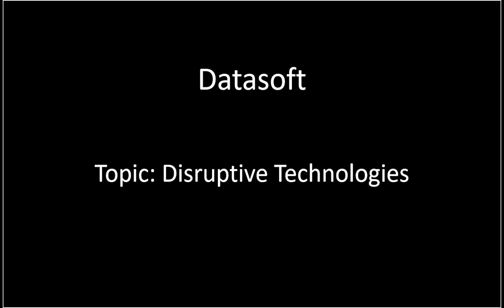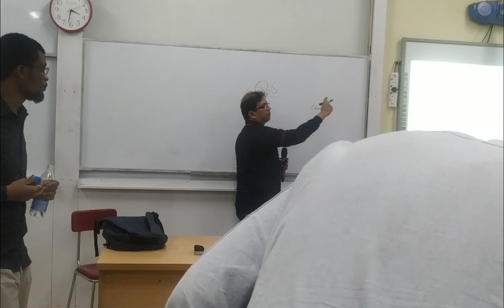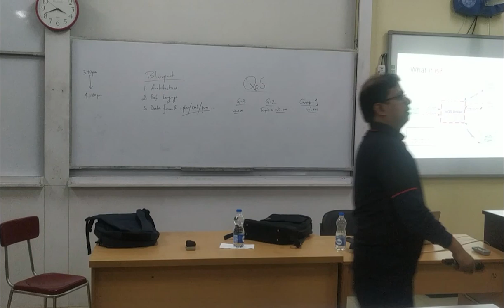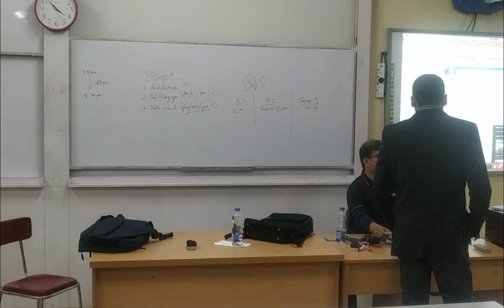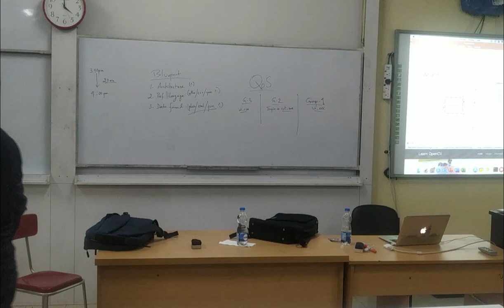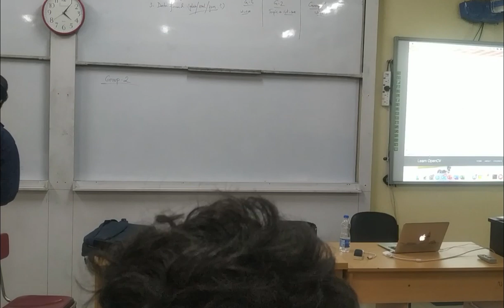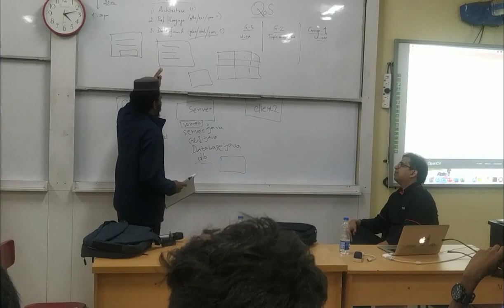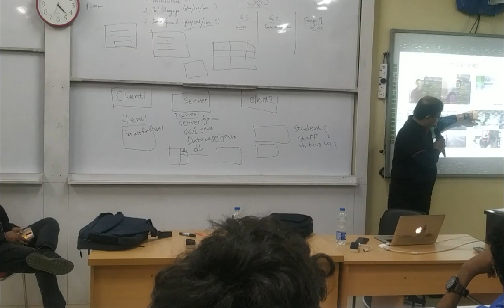2020.1: Disruptive Technologies || Datasoft || IACP || IUT